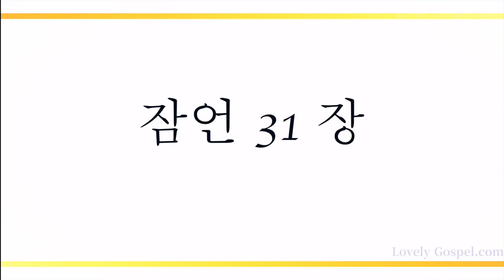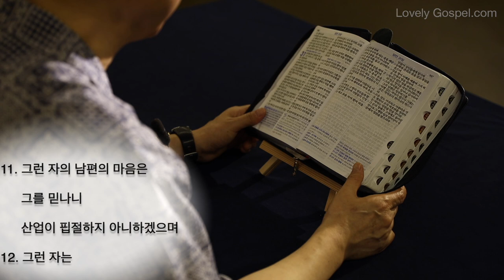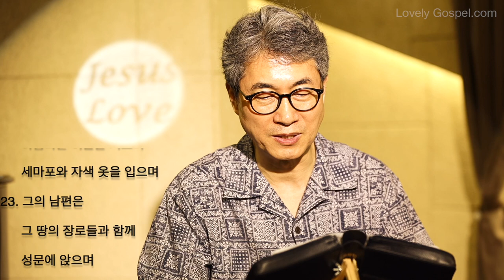홍목사의 잠언 읽기 31장 (피아노: 박성은 - 새찬양 400장, 험한 시험 물 속에서)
1. 르무엘 왕이 말씀한 바 곧 그의 어머니가 그를 훈계한 잠언이라
2. 내 아들아 내가 무엇을 말하랴 내 태에서 난 아들아 내가 무엇을 말하랴 서원대로 얻은 아들아 내가 무엇을 말하랴
3. 네 힘을 여자들에게 쓰지 말며 왕들을 멸망시키는 일을 행하지 말지어다
4. 르무엘아 포도주를 마시는 것이 왕들에게 마땅하지 아니하고 왕들에게 마땅하지 아니하며 독주를 찾는 것이 주권자들에게 마땅하지 않도다
5. 술을 마시다가 법을 잊어버리고 모든 곤고한 자들의 송사를 굽게 할까 두려우니라
6. 독주는 죽게 된 자에게, 포도주는 마음에 근심하는 자에게 줄지어다
7. 그는 마시고 자기의 빈궁한 것을 잊어버리겠고 다시 자기의 고통을 기억하지 아니하리라
8. 너는 말 못하는 자와 모든 고독한 자의 송사를 위하여 입을 열지니라
9. 너는 입을 열어 공의로 재판하여 곤고한 자와 궁핍한 자를 신원할지니라
10. 누가 현숙한 여인을 찾아 얻겠느냐 그의 값은 진주보다 더 하니라
11. 그런 자의 남편의 마음은 그를 믿나니 산업이 핍절하지 아니하겠으며
12. 그런 자는 살아 있는 동안에 그의 남편에게 선을 행하고 악을 행하지 아니하느니라
13. 그는 양털과 삼을 구하여 부지런히 손으로 일하며
14. 상인의 배와 같아서 먼 데서 양식을 가져 오며
15. 밤이 새기 전에 일어나서 자기 집안 사람들에게 음식을 나누어 주며 여종들에게 일을 정하여 맡기며
16. 밭을 살펴 보고 사며 자기의 손으로 번 것을 가지고 포도원을 일구며
17. 힘 있게 허리를 묶으며 자기의 팔을 강하게 하며
18. 자기의 장사가 잘 되는 줄을 깨닫고 밤에 등불을 끄지 아니하며
19. 손으로 솜뭉치를 들고 손가락으로 가락을 잡으며
20. 그는 곤고한 자에게 손을 펴며 궁핍한 자를 위하여 손을 내밀며
21. 자기 집 사람들은 다 홍색 옷을 입었으므로 눈이 와도 그는 자기 집 사람들을 위하여 염려하지 아니하며
22. 그는 자기를 위하여 아름다운 이불을 지으며 세마포와 자색 옷을 입으며
23. 그의 남편은 그 땅의 장로들과 함께 성문에 앉으며 사람들의 인정을 받으며
24. 그는 베로 옷을 지어 팔며 띠를 만들어 상인들에게 맡기며
25. 능력과 존귀로 옷을 삼고 후일을 웃으며
26. 입을 열어 지혜를 베풀며 그의 혀로 인애의 법을 말하며
27. 자기의 집안 일을 보살피고 게을리 얻은 양식을 먹지 아니하나니
28. 그의 자식들은 일어나 감사하며 그의 남편은 칭찬하기를
29. 덕행 있는 여자가 많으나 그대는 모든 여자보다 뛰어나다 하느니라
30. 고운 것도 거짓되고 아름다운 것도 헛되나 오직 여호와를 경외하는 여자는 칭찬을 받을 것이라
31. 그 손의 열매가 그에게로 돌아갈 것이요 그 행한 일로 말미암아 성문에서 칭찬을 받으리라